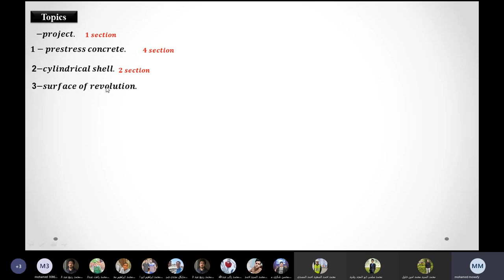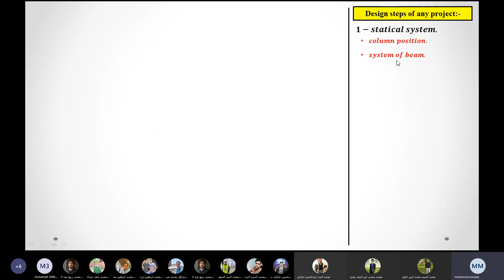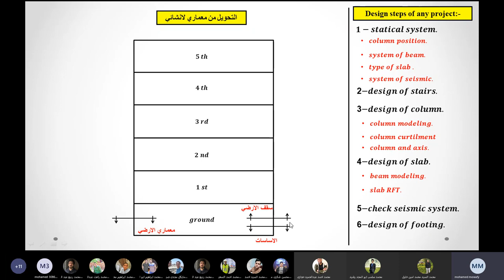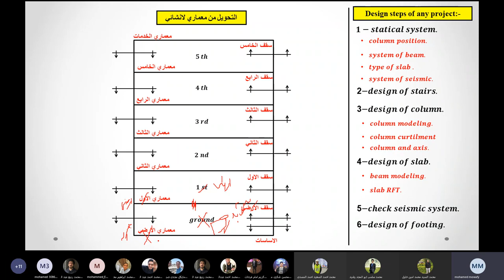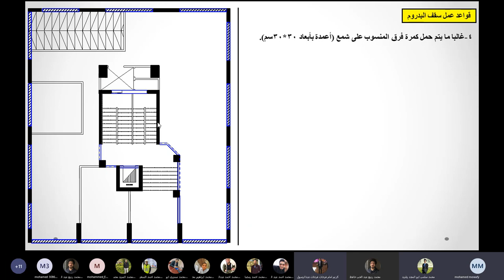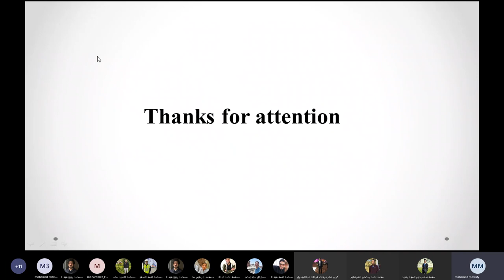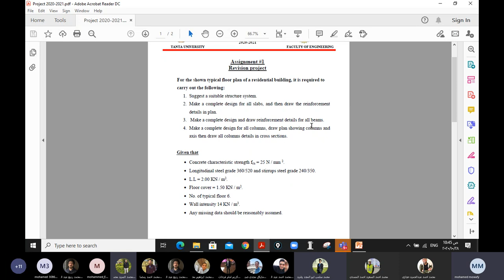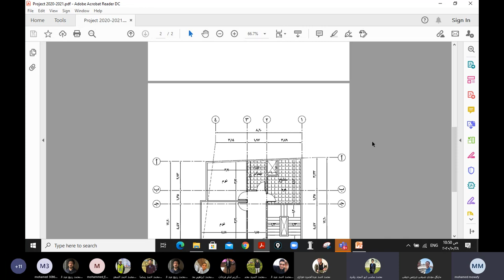سكشن خرسانه 1 م.موافى